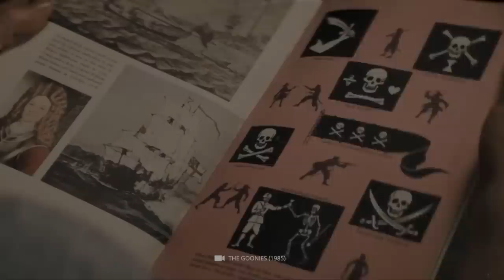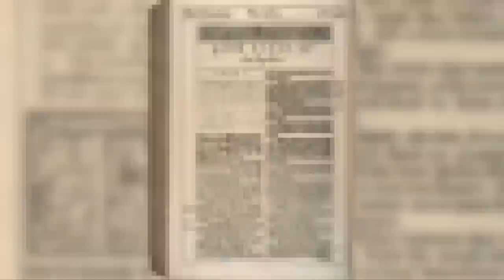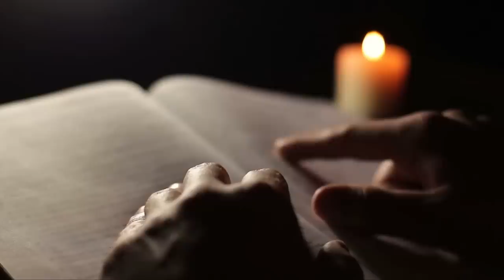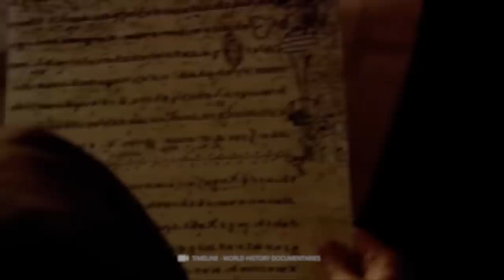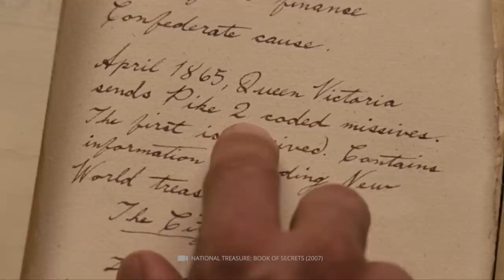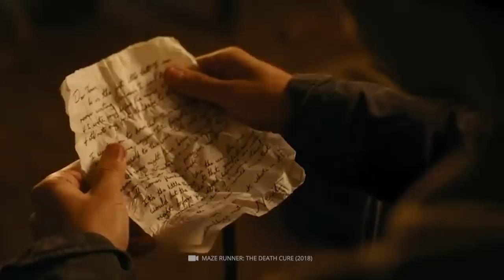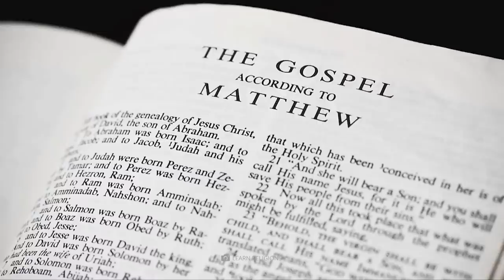Jak właściwie umarło 12 apostołów Naukowcy są zszokowani kwestionowaną prawdą!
Niezależnie od tego, czy interesujemy się sztuką, czy nie, wszyscy widzieliśmy Ostatnią wieczerzę Leonarda da Vinci. Dziś jednak nie chcemy rozmawiać o tajemnych kodach i symbolach, które podobno kryją się w słynnym na całym świecie obrazie – zamiast tego chcemy dowiedzieć się, co tak naprawdę stało się z przedstawionymi tam osobami! Dzięki Biblii dalsze postępowanie Jezusa Chrystusa jest dobrze znane. Ale co stało się z dwunastoma apostołami — kim byli i jaką niewyobrażalnie okrutną śmierć ponieśli? Dziś chcielibyśmy z Wami przyjrzeć się bliżej temu przerażającemu tematowi, więc zostańcie do końca, aby poznać losy słynnych naśladowców Jezusa! Ale zanim zaczniemy: nie zapomnij dać nam polubienia i subskrypcji, aby nas wesprzeć!